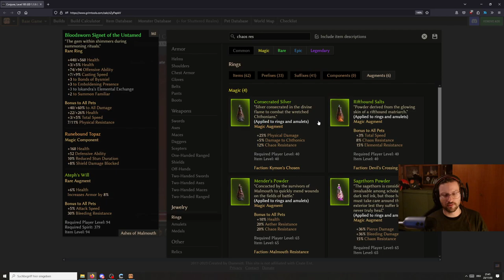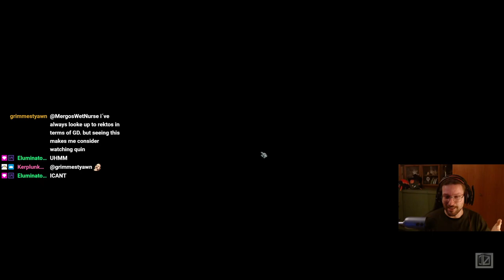GD 1.2 Beginner Playthrough - Pet Conjurer - Part 6: Korvaak, Dungeons, Celestials and a RIP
Timestamps:
0:00:00 FG
0:45:00 Farming Items
2:14:00 Ancient Grove
2:44:00 Tomb of the Heretic
3:09:55 Lokarr
3:35:10 Bourbon Clones Quest Line
4:05:53 Bourbon Clones Fight
4:14:00 Ravager of RIP